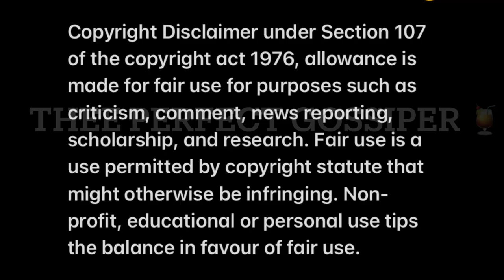Video of Natasha THahane Cooking for Thembinkosi Lorch 🔥🔥